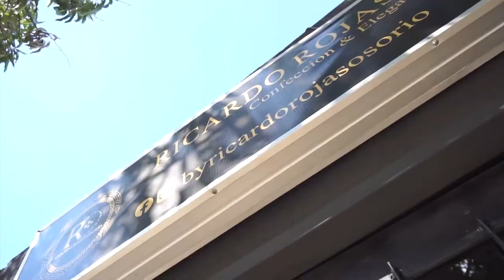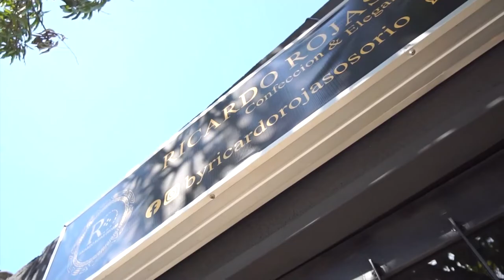UNA CESARENSE ES LA DIRECTORA TERRITORIAL DE LA AGENCIA NACIONAL DE TIERRAS EN LA CIUDAD DE BOGOTÁ